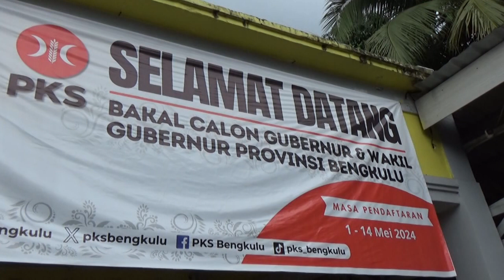Rohidin Mersyah Kantongi SK Penugasan 3 Partai